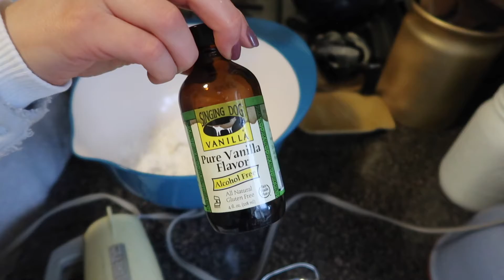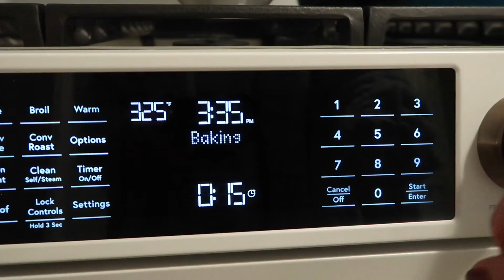FOODIE FRIDAY | 6 Cookie Bake & Almond Crescents *All Vegan*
Foodie Friday

xo

“Be kind to yourself and be kind to others.”